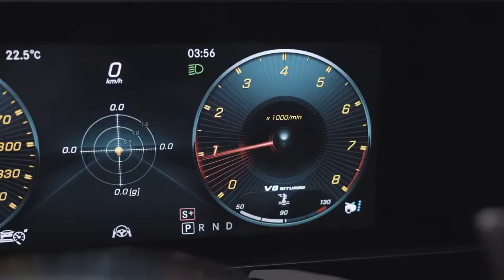NEW 2020 Mercedes AMG GT63S Brabus 800 First Look!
The Mercedes-AMG GT 63 S has been given a 158bhp bump, putting it well ahead of Porsche's range-topping Panamera Turbo S E-Hybrid.